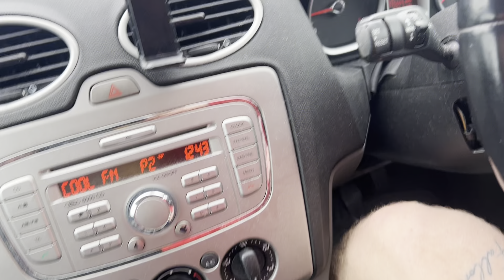5 Days Until We Move To Australia🇦🇺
Welcome to the boring life of a mediocre barber :)